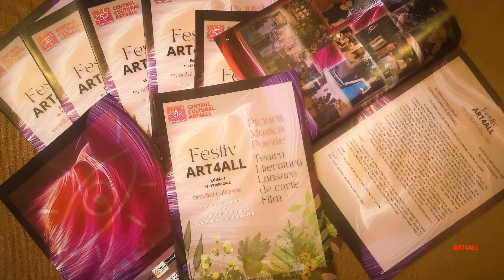AfterFEST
FestivART4ALL În week-end-ul 15-17 iulie 2022 a avut loc prima ediție a FestivART4ALL organizat de Centrul Cultural ART4ALL la inițiativa artistei vizuale Daniela Voicilă Drăgulescu împreună cu Bogdan Drăgulescu regizor de film și teatru și nu în ultimul rând cu Toria Drăgulescu proaspătă absolventă a secției de actorie UNATC
Co-organizatori au fost Atelier Dumitru și Fundația Țipoia &Tzipoia.
Parteneri media -  Radio Romania Cultural, ArtInfo News, Compania Română de știri
Operatori - Lucian Băbeanu, David Chiriac Gabriel și Daniela Voicilă Drăgulescu
inginer de sunet Horea Murgu ART4ALL .
Sunt Daniela Voicilă Drăgulescu artist vizual și pictor scenograf de film și teatru, Împreună cu regizorul Bogdan Drăgulescu am creeat această
arhivă video a artiștilor plastici remarcabili care au continuat să viseze și să creeze cu tenacitate, o arhivă despre artele și tehnicile lor de exprimare artistică.
Aici  ARTA  va fi împărtășită pe înțelesul tuturor . Acesta este un spațiu de reflecție ,relaxare ,inspirație ,descoperire și petrecere eficientă și creativă a timpului liber, de descoperire a unor locuri și personalități culturale inedite.

Dacă vreți să descoperiți noi locuri și oameni cu lumini asemenea ,locuri drept destinații de vacanță  dar și inspiraționale, dacă vreți să descoperiți împreună cu mine  taine ale diverselor forme de creații vizuale,
haideți și voi în echipa ART4ALL !
Dacă vă surâde  ideea și ceea ce fac nu vă sfiiți !
sau fiți la curent cu noile mele postări pe